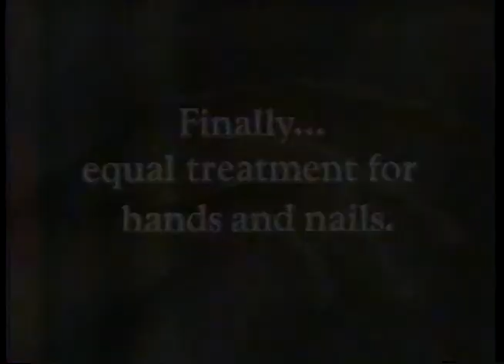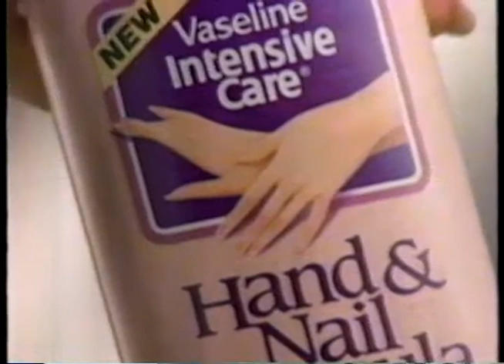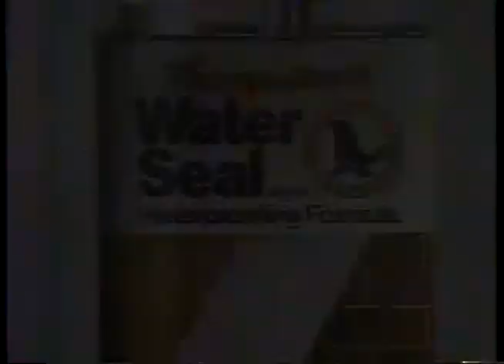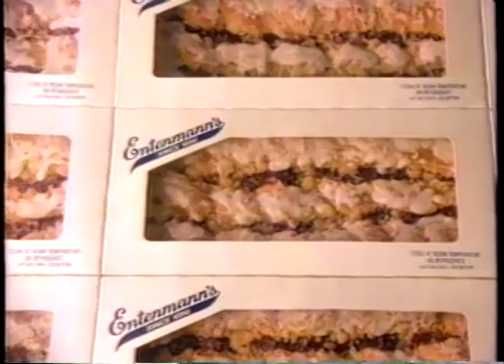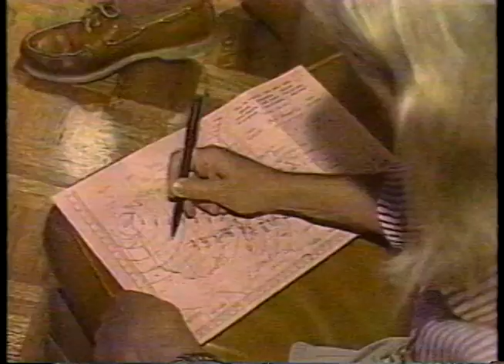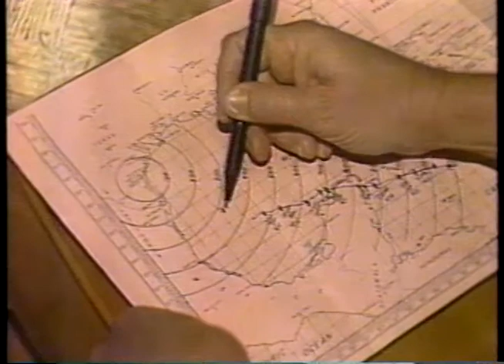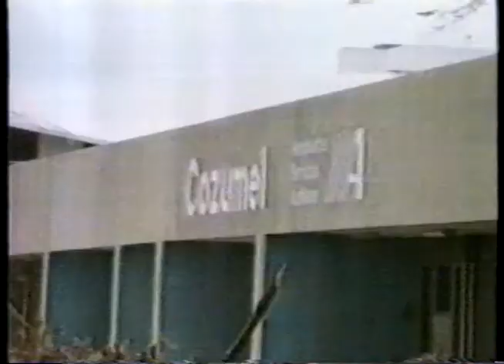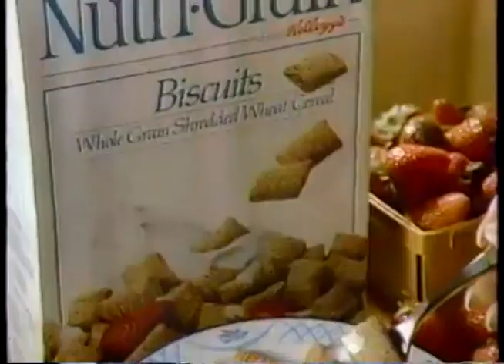Nightline 9 16 88